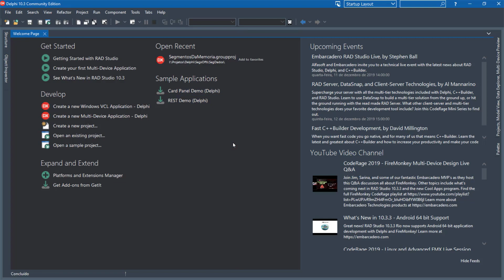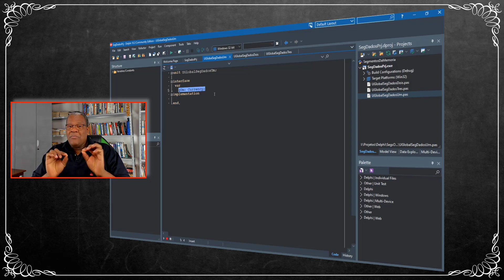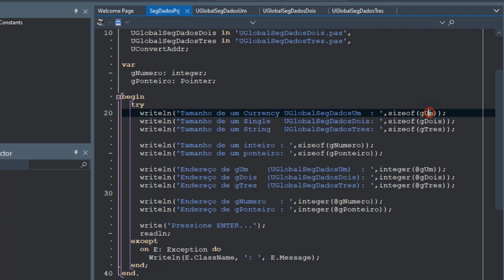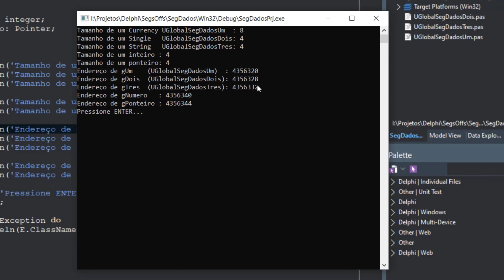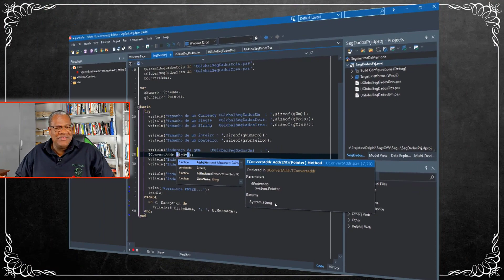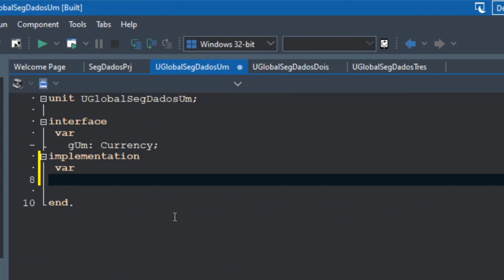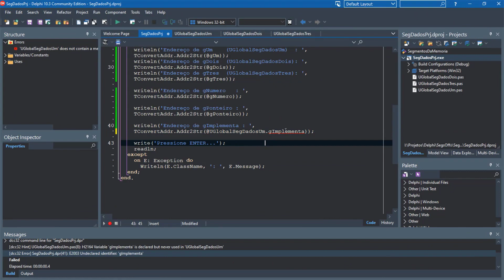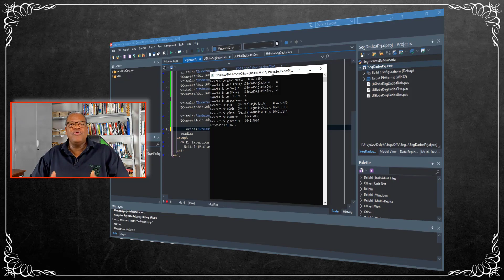[AULA #03] Prof. Pedrão - Segmentos da Memória: Segmento de Dados - Prática.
Aqui está o link para você baixar os projetos que usaremos nas aulas.

Este Infográfico somente lhe será útil se você usa o Delphi no dia a dia
"10 Passos Para Você Nunca Perder a Memória No Delphi"

Aqui está o artigo para você saber mais sobre os segmentos da memória.

Como estão as suas variáveis globais? Espero que você tenha pouquíssimas, saiba que muitos dos problemas encontrados nos sistemas feitos com o Delphi são devidos ao uso abusivo das variáveis globais, principalmente das referências aos objetos que são utilizadas sem pudor.